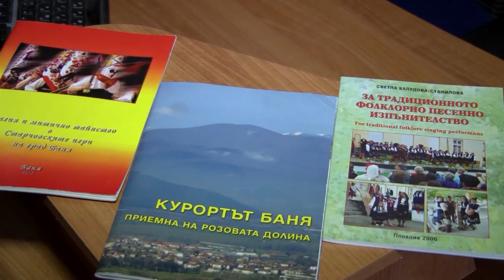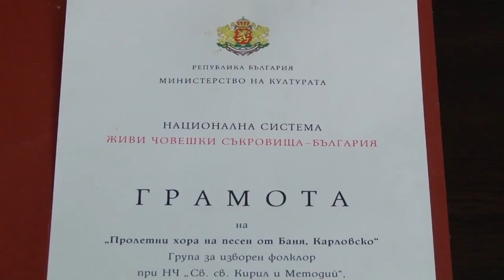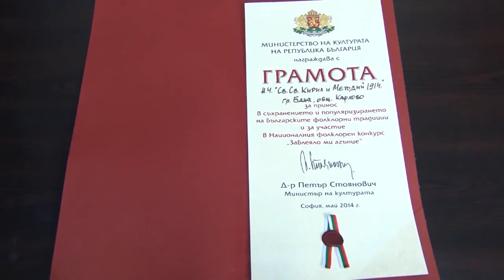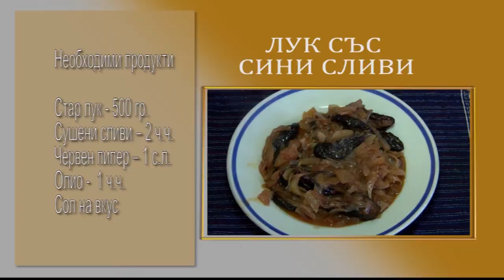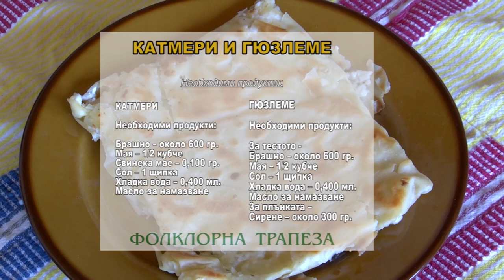Folklorna trapeza 506 HD (August 2019)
Folklore Table / Фолклорна трапеза 506 HD (август 2019) week TV show/седмично предаване TV Eurofolk

1. "Тракийска импресия" - Танцов състав "Тракийци" към НЧ "Събуждане - 1927" - с. Радиево, общ. Димитровград
2. "В село са дошли" - Група за изворен фолклор към НЧ "Св. св. Кирил и Методий - 1914г." - гр. Баня, общ. Карлово
3. "Заискали са Иринка" - Група за автентичен фолклор към НЧ "Гео Милев - 1907 г." - с. Старосел, общ. Хисаря
4. "Раде ле" - Певческа група "Росна китка" към НЧ "Просвета - 1928" - с. Белица, общ. Любимец
5. "Разболял ми се млад Георги" - Група за автентичен фолклор към НЧ "Тодор Драганов Пашкулов - 1928 г. с. Старо Железаре" - с. Старо Железаре, общ. Хисаря

1. "Trakiyska impresiya" - Tantsov sastav "Trakiytsi" kam NCH "Sabuzhdane - 1927" - s. Radievo, obsht. Dimitrovgrad
2. "V selo sa doshli" - Grupa za izvoren folklor kam NCH "Sv. sv. Kiril i Metodiy - 1914g." - gr. Banya, obsht. Karlovo
3. "Zaiskali sa Irinka" - Grupa za avtentichen folklor kam NCH "Geo Milev - 1907 g." - s. Starosel, obsht. Hisarya
4. "Rade le" - Pevcheska grupa "Rosna kitka" kam NCH "Prosveta - 1928" - s. Belitsa, obsht. Lyubimets
5. "Razbolyal mi se mlad Georgi" - Grupa za avtentichen folklor kam NCH "Todor Draganov Pashkulov - 1928 g. s. Staro Zhelezare" - s. Staro Zhelezare, obsht. Hisarya